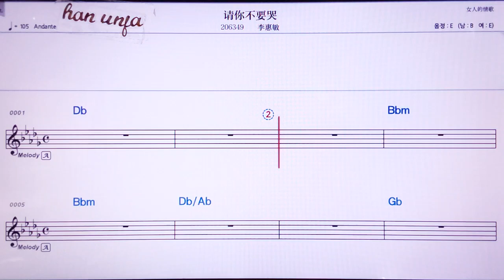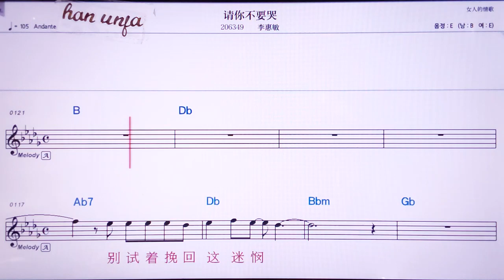💖칭니부야오쿠/리후이민 👍MR,노래방, 악보, 코드,Karaoke With Sheet Music